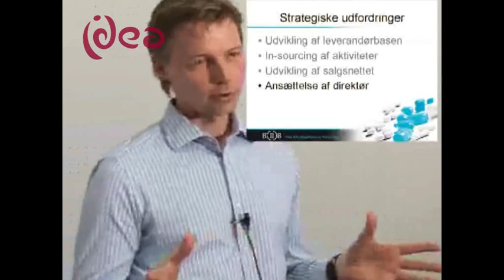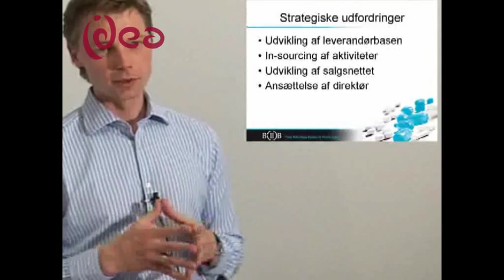BackIIBasic.10.1: Strategiske valg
Virksomhedens position mellem leverandør og kæder giver overvejelser om berettigelse og strategi.

For at imødekomme scenariet, hvor en leverandør bliver opkøbt eller lukker, opretter de parallelleverandører. De overvejer også stadig selv at have pakkeri for derved at mindske afhængigheden til andre. Endelig overvejer de at opkøbe en producent. Dog er fleksibilitet en vigtig grundpille, der bliver svækket ved nogle af disse valg. Den strategi, de er begyndt på, med at ansætte folk i udlandet viser hurtigt resultater. Da de selv vil stå med de sjove opgaver med at starte nyt, overvejer de at ansætte en direktør.